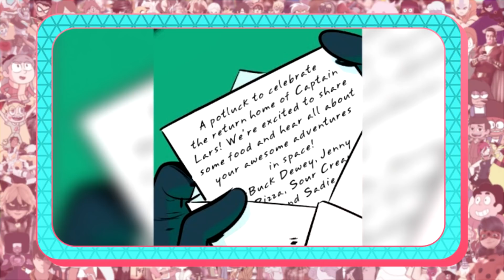PELEA FINAL: EMERALD vs OFF COLORS | Cómic de Steven Universe narrado | Parte 4